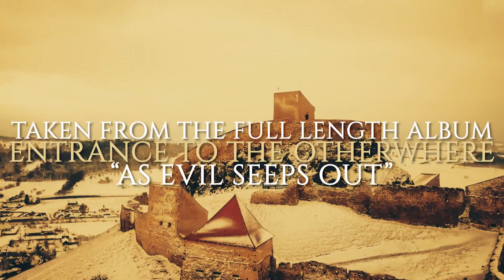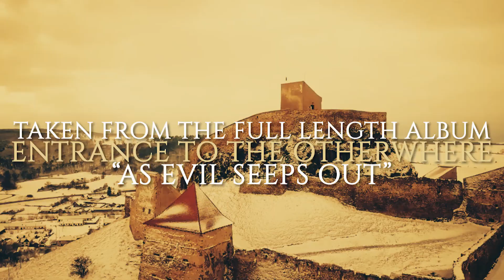ROGGA JOHANSSON (Sweden) - As Evil Seeps Out (Death Metal) Transcending Obscurity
Taken from the album 'Entrance to the Otherwhere' to be released on Transcending Obscurity Records.

Info -
ROGGA JOHANSSON is the eponymous band of the unheralded death metal legend who's responsible for masterminding other bands such as PAGANIZER, REVOLTING, THE GROTESQUERY, NECROGOD and many others. This here is his solo project and he's created some of the best music you'll hear where classic Swedish death metal goes. He's found a way to incorporate searing melodies without compromising on the trademark heaviness, and it's a balance that few have managed to pull off in recent times. With a magnificent artwork by Mariusz Lewandowski (EREMIT, BELL WITCH, JUPITERIAN) bringing to life Rogga's glorious vision of pristine death metal that disregards all trends and pays homage to the genre's progenitors, 'Entrance to the Otherwhere' is immaculately put together and promises to linger in the minds of listeners long after the album is over. There is little doubt that this is Rogga Johansson's finest hour.

Line up -
Rogga Johansson - All music and lyrics

Session drums - Brynjar Helgetun (THE GROTESQUERY)

Cover artwork - Mariusz Lewandowski (EREMIT, JUPITERIAN, BELL WITCH)
Logo - Christophe Szpajdel (EMPEROR)

Layout - T.G. Rantanen (DEMIGOD)